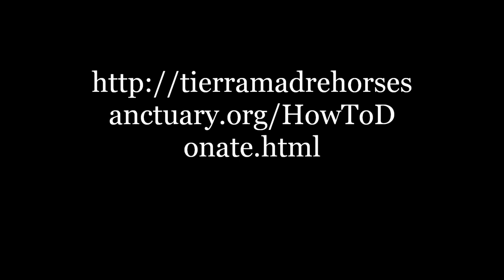Sarbonne (Monsieur Bon Bon - BONO- Horse ) "Anyway"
Nothing, but JOY!